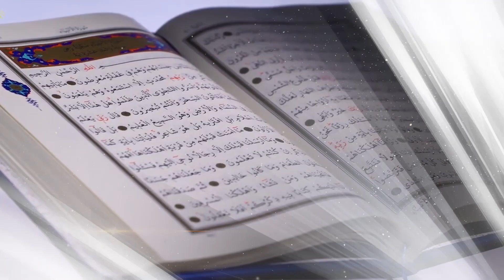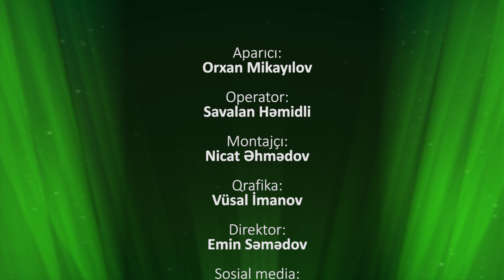Kərbəla hansı dərsləri öyrədir? - Kərbəlayi Qurban (TAM VERLİŞ)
Sosial şəbəkələrdə bizi takip edin!!!
Bizə Dəsdək Olun. (Hörmətlə ADMİN)